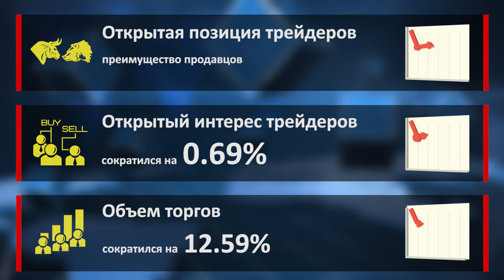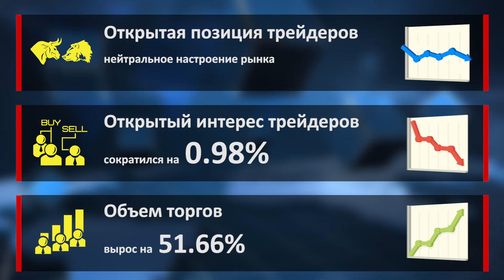Аналитика форекс. Фокус рынка. Дональд Трамп и Тереза Мэй не посетят форум в Давосе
Если британский премьер-министр вынужден работать над критически важным соглашением по Brexit, то американский президент отменил поездку делегации на Всемирный экономический форум в связи с внутренними проблемами связанными с бюджетом и временной приостановки финансирования федеральных учреждений.